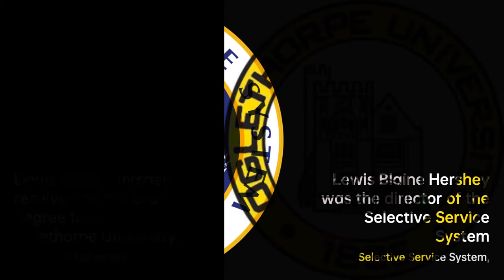Lewis Blaine Hershey: The General of Three Wars | Military officer Biography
In 1936, he was assigned to the General Staff in Washington, DC. In October 1940, President Franklin Roosevelt promoted him…